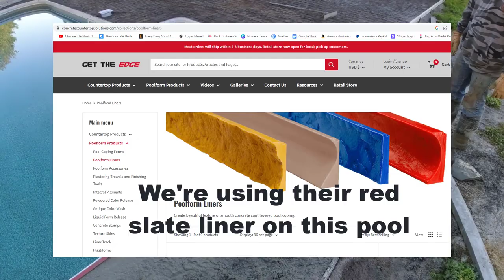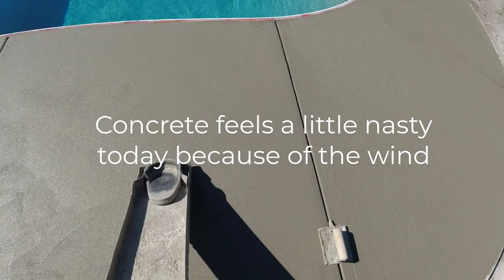Pouring And Finishing Concrete For A Pool Deck | Who Said This Is Easy!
Who says pouring and finishing concrete is easy! In this video, we're pouring and broom finishing a 900 square foot concrete pool deck.
There's a lot of details to pouring and finishing concrete around a pool. First thing is don't get concrete in the pool. We're using Z Poolforms for our pool coping. These are the best pool coping forms I have ever used and I've been doing concrete for 42 years. We use the same forms over and over again unlike some of the competition (1 use only).
When we all work together as a team, it makes pouring and finishing concrete so much easier. Everyone on the crew knows what to do and when to do it. Do you think this looks easy?
To learn how to pour and finish concrete like we do, Join The Concrete Underground below!

MARSHALLTOWN SHOCKWAVE VIBRA-SCREED:

TOPCON LASER LEVEL:

DEWALT PENCIL VIBRATION TOOL:

INVERTER GENERATOR LIKE WE USE:

HAND FINISHING KNEE BOARDS:

MAG FLOAT & STEEL TROWEL SET:

2" MARGIN TROWEL:

CONCRETE PLACER OR KUMALONG:

CONCRETE FINISHING BROOM:

CONCRETE SCREED:

CONCRETE EDGER:

CONCRETE GROOVER:

BOSCH HAMMER DRILL: